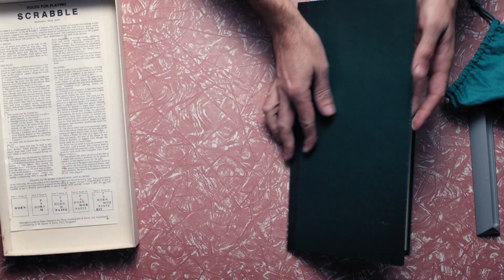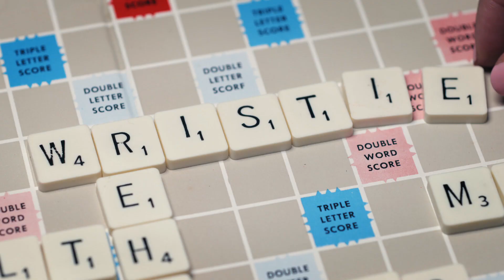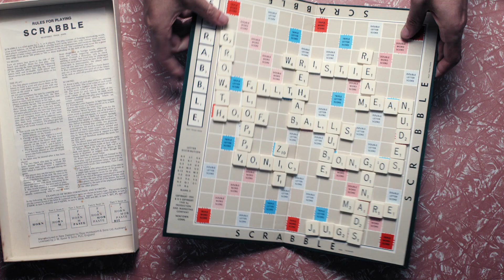Kathy Bates Motel - Damaged Goods (Music Video)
🇳🇿 Music | Kathy Bates Motel - Damaged Goods (Official Music Video) | HD Version

Kathy Bates Motel on YouTube: @kathybatesmotel7739